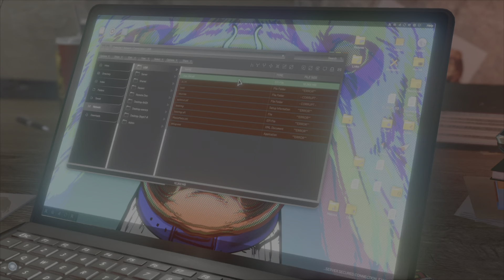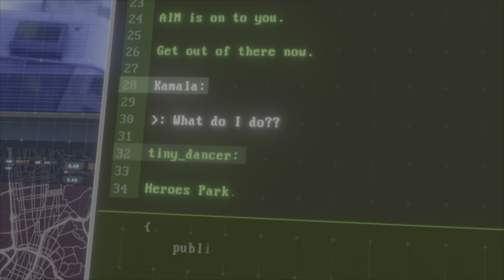Marvel's Avengers | EP1 Story Mode AD - PS4 on PS5 Gameplay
Story mode is still playable and everything is unlocked!

OT:

These hamas terrorists are the biggest cowards. They started the war by invading Israel, butchering thousands like barbarians, took innocent hostages and fell back to their hidey holes in Gaza Strip to hide underground, as over 40,000 pregnant women (???) and innocent children act unknowingly as their human shields...

Save passage for as many innocent civilians as possible and prepare for war with some of the most pathetic scum ever.

Piece by piece, this all leads to their overlords.
Who can't stop because they are utterly obsessed with destroying America and it's allies.
All evil leaders look bitter and hellbent on pushing their dictatorship into lands that want nothing to do with it.

Now, we should know why there's so many pregnant women in Gaza... Very odd stat, indeed.

I call on the spirits of love to find a way for peace and joy.

Hail Santa!